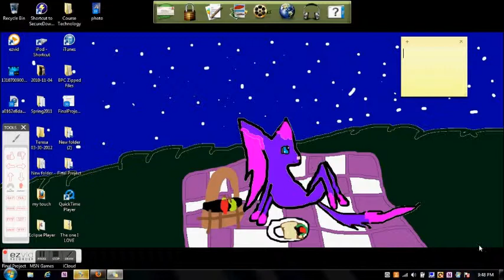peachy44422 is a scammer!